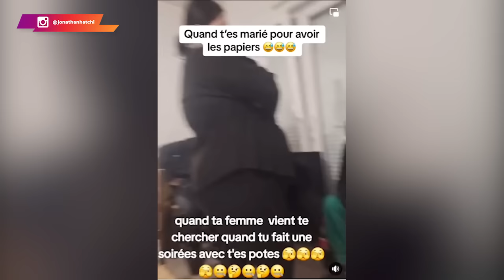Sans ça tu ne peux pas être un hommes alpha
🚨 Le plus grand ennemi de l'homme 🚨

La paresse et l'inaction sont de véritables freins au succès, limitant ainsi le plein potentiel des hommes. Si tu es ambitieux, il est clair que tu verras ces entraves comme les plus grands obstacles sur le chemin de ton accomplissement.

En effet, la paresse est un confort de l'inertie qui séduit par sa facilité, et paralyse nos efforts. Elle nous fait trouver des excuses convaincantes pour retarder nos actions, compromettant tout projet.

L'inaction, quant à elle, étouffe nos désirs et sabote notre avancée. Ce poison se répand lentement, minant progressivement nos rêves de progrès et d'accomplissement.

🔔 Pour s’en libérer, il faut faire preuve de résilience, de courage, de discipline et de détermination.

0:00 Contextualisation
0:42 Le contexte actuel du marché du dating
03:25 Les nouvelles opportunités
05:20 La problématique des femmes
07:34 Une scène pathétique
09:05 Le leadership